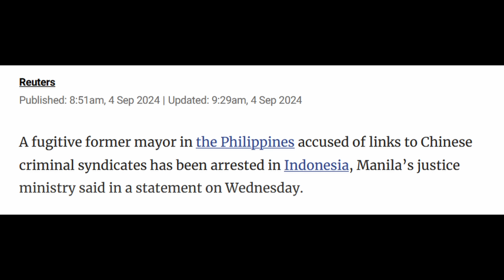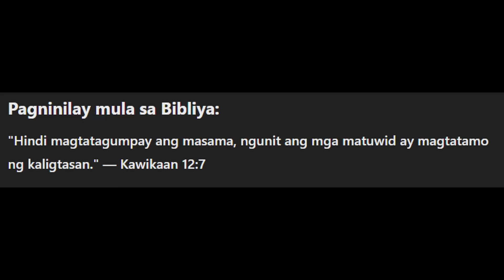GOOD JOB PBBM! Alice Guo Nahul! Na Sa Wakas!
"The Great Controversy Book" - LIMITED STOCKS LEFT

❤️Mateo 24:6-7❤️
6 Maririnig na ninyo ang mga digmaan at mga bali-balita ng mga digmaan. Ngunit huwag kayong mabalisa sapagkat ang mga bagay na ito ay kinakailangang mangyari, ngunit hindi pa ito ang wakas. 7 Ito ay sapagkat babangon ang isang bansa laban sa isang bansa at babangon ang isang paghahari laban sa isang paghahari. Magkakaroon ng mga taggutom, at mga salot at mga lindol sa iba’t ibang dako.